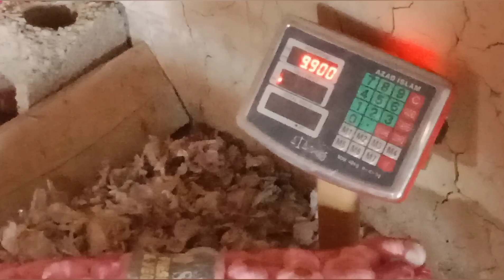Secret Revealed | My Experiment of Garlic | Sowing | Harvesting | Curing | Selling#farmingvlogs#vlog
This is my Daily Vlog Channel.